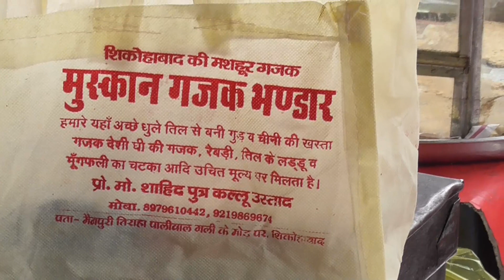Thok पीट के ऐसे बनती Shikohabad की special गजक। Kabhi नही देखी होगी । street food India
A crunchy snack made with sesame seeds, jaggery and sugar, perfect to satisfy your mid-meal cravings. Gajak is a quite famous North Indian recipe which is best enjoyed during the winters. This wholesome and healthy recipe is traditionally cooked on Makar Sankranti and Lohri. This crunchy brittle til gajak or til chikki can be stored and enjoyed for months due to its extended shelf life. Lets start to prepare it.

# Anil kumar #